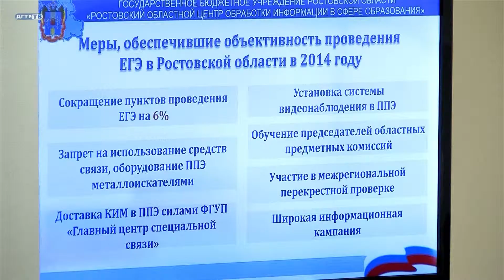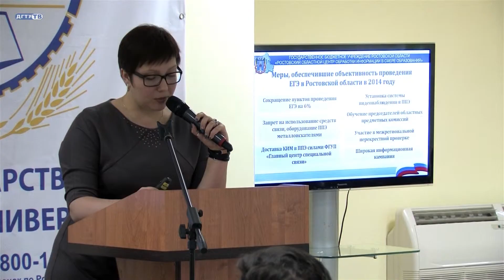Семинар по вопросам общего и профессионального образования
ДГТУ_ТВ, горячая новость "ДГТУ News" от 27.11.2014
ВЫБИРАЙТЕ КАЧЕСТВО 720p HD!

Семинар: "стратегия взаимодействия структур общего и профессионального образования по развитию систем оценки качества обучения"